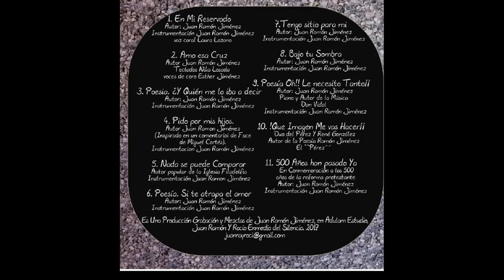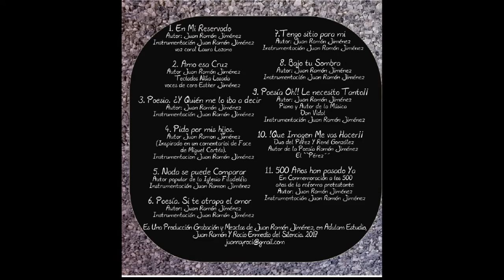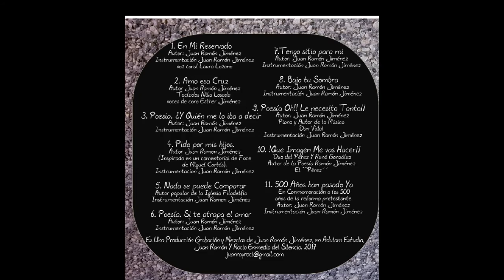Juan Ramon Y Rocio - Enmedio del silencio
Music video for Enmedio del silencio performed by Juan Ramon Y Rocio.

Juan ramon y Rocio